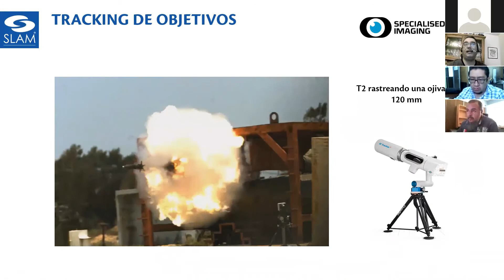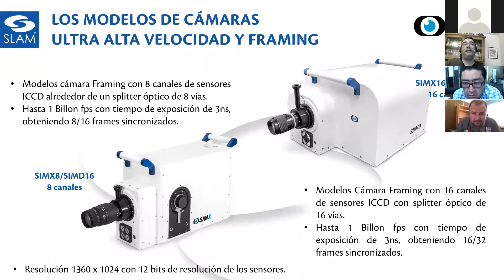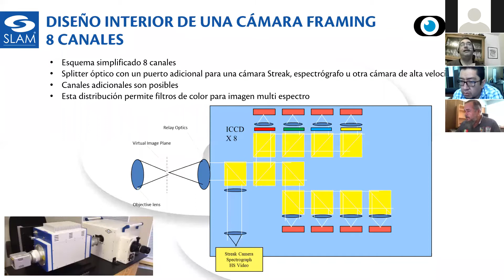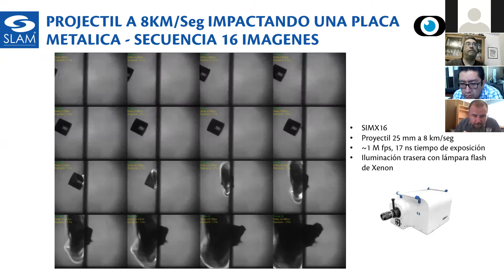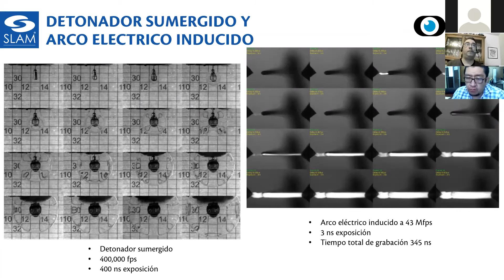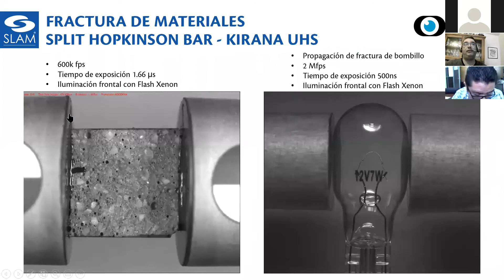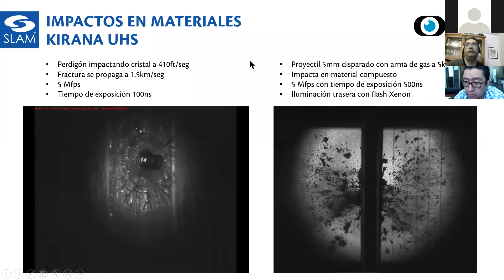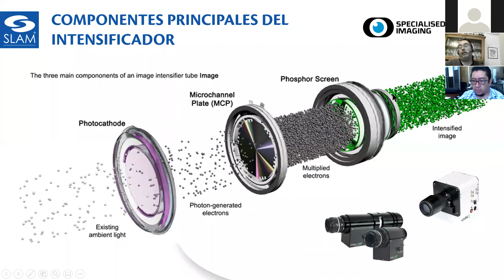Webinar Tecnologías Captura de Imágenes Alta Velocidad Rango Visible, Infrarrojo e Hiperespectral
Focus on Specialised Imaging Products